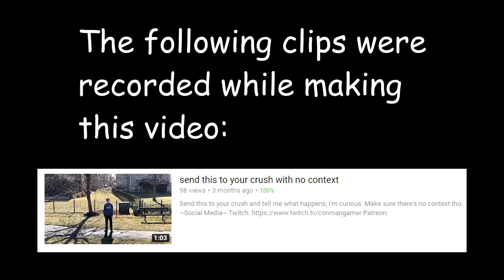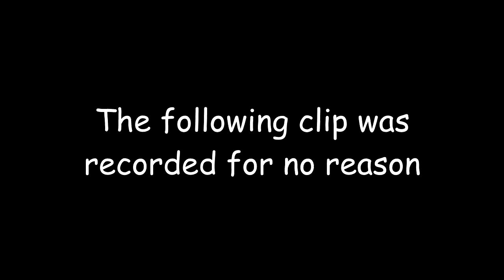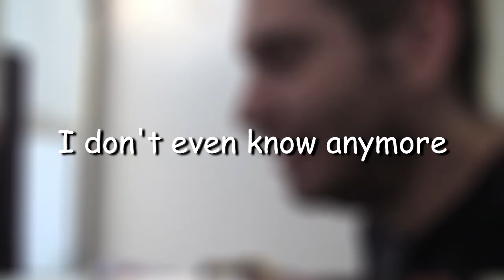Bloopers And Outtakes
Here's a quick little compilation of never-seen-before bloopers and outtakes from previous videos.  I'm going to be busy for a few weeks so instead of not uploading for a long time again, I decided to whip up a quick bloopers and outtakes video. Also, thanks to Justin Y for helping my channel grow in the last week.